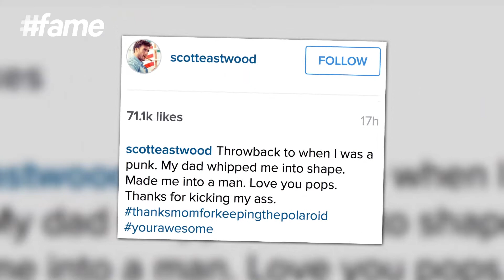Scott Eastwood Thanks Father Clint For 'Whipping Him into Shape'!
Scott Eastwood paid tribute to his father, Clint Eastwood, for whipping him into shape with this throwback picture from when he was "a punk."

Scott Eastwood is an American actor and model. He has appeared in the films Flags of Our Fathers (2006), Gran Torino (2008), Invictus (2009), The Forger (2012), Trouble with the Curve (2012), and Fury (2014).